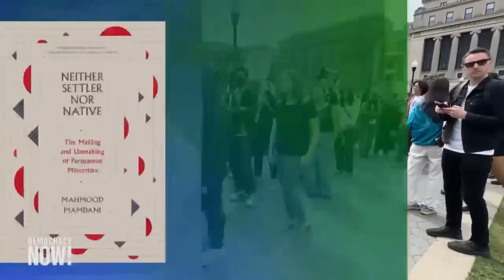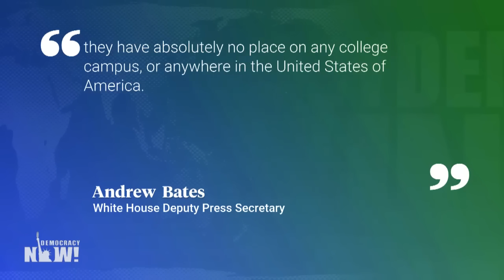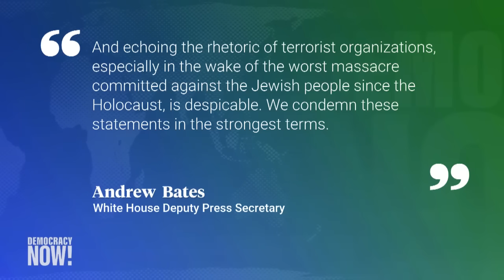"No Due Process": Columbia Prof. Mamdani Slams Arrests & Suspension of Students at Gaza Protests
We speak with Mahmood Mamdani, a professor of government at Columbia who has spoken with many of the pro-Palestine protesters camping out on school grounds to show solidarity with Gaza and demand the school divest from Israel. He says there is growing outrage from faculty after the school's leadership called in the police to raid the Gaza Solidarity Encampment and conduct mass arrests, while administrators have started suspending and evicting some students. "There has been no due process on the Columbia campus," says Mamdani.